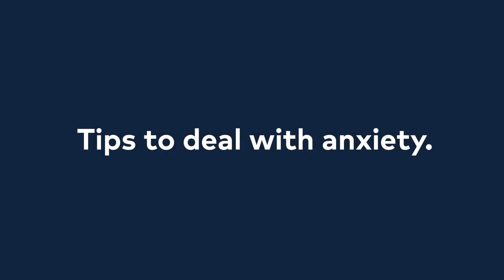Tips to deal with anxiety.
Krista Pasquale, RN, discusses ways to help deal with anxiety. For additional information visit SAHealth.com/mindfulness